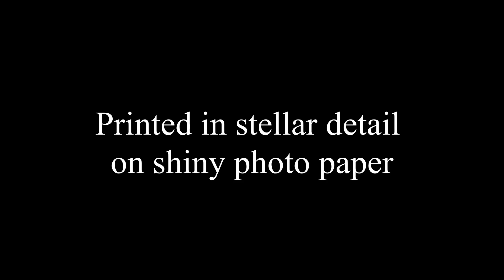Princess of Light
Character: Princess Zelda (Nintendo)
More to Being a Knight Than to Serve Your King by Jun Senoue
This Song Saved My Life by Simple Plan
East of Eden by Zella Day
This is Me by the Greatest Showman Ensemble

Happy Saturday, my little beans!
It’s time for yet another sketch… and oh boy, this one’s a long one! And I think it’s mostly because I gave myself more than a few hours to sketch, colour, edit and upload it while also having a good sleep. I need my sleep…

Anyway, this week’s sketch is Princess Zelda, and if y’all know anything about her, it’s that she’s always associated with light and if anything goes wrong in Hyrule, she’s the one to help pick up the pieces. I love the design of her in Breath of the Wild, and although Twilight Princess is a close second, I just had to draw her in her most recent attire. Excluding the trailer, of course…

I don’t know why she took so long to do, possibly because of the details in her dress, but who knows. It’s a mystery. She’s fun to do, lol.

Have ya figured out the series I’m doing yet? Just because this version of her doesn’t make the appearance in it, doesn’t mean she’s not a part of it all. It’s the character, not the design, that I’m tackling.